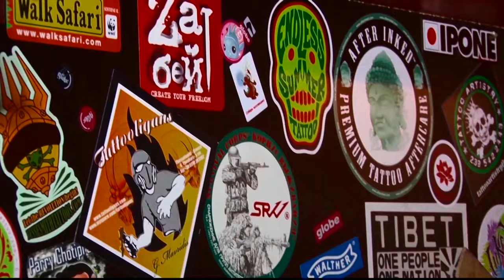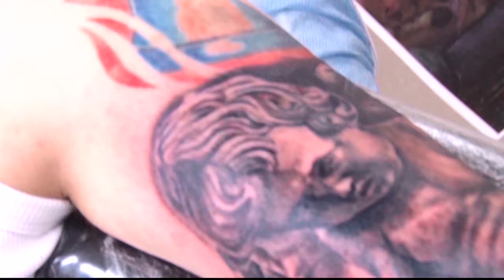Топ 10 | Самые лучшие татуировки 2020 | Такого вы еще не видели | Тату мастера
Процесс татуировки, делаем тату рукав.
Видеорепортаж тату студия 'Московские Чернила' (Москва, 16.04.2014).

ВИДЕООПЕРАТОР: МЕЗИНОВ А.А.
ВИДЕОМОНТАЖ: ЕВГЕНИЙ 'ЖЕКА'.
ТЕКСТ: ЕВГЕНИЙ 'ЖЕКА'.
КОМПОЗИЦИЯ: ЖЕКА aka ЭМСИ ЮДЖИН - ТАТУ.
АРАНЖИРОВКА: MAGNETIC MUSIC.
ТАТУ МАСТЕР: АЛЕКСАНДР ОБЕРОВ.

ИСПОЛНИТЕЛЬ: ГЕК & ЖЕКА aka ЭМСИ ЮДЖИН КОМПОЗИЦИЯ: ОХОТА

ВАША ПОМОЩЬ НА РАЗВИТИЕ КАНАЛА:
WebMoney (номер кошелька):
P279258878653